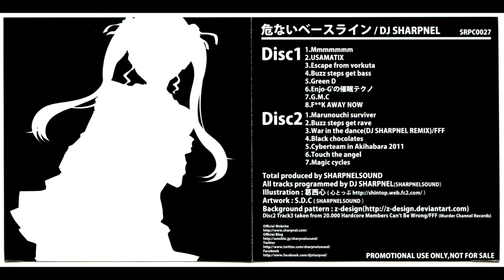[SRPC-0027/Disc2]DJ Sharpnel - Touch The Angel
DJ Sharpnel ‎– 危ないベースライン = Bassline Crisis